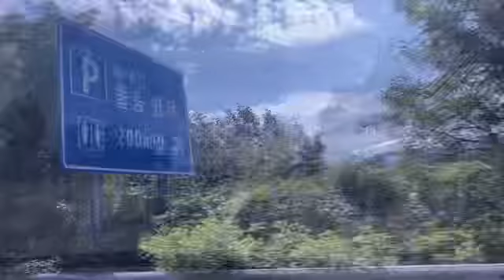예산군에사 대전시장까지. Traveling to Daejeon city Hal in Korea.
Daejeon is beautiful city in Korea .